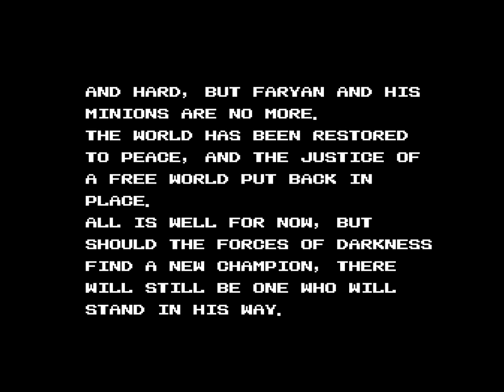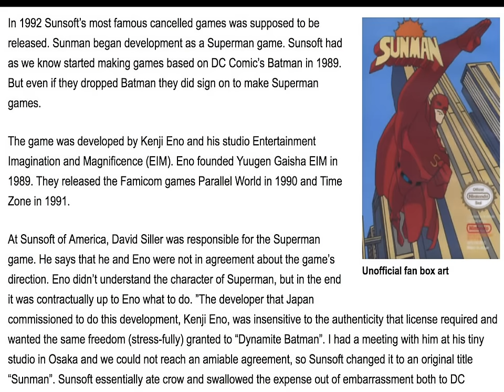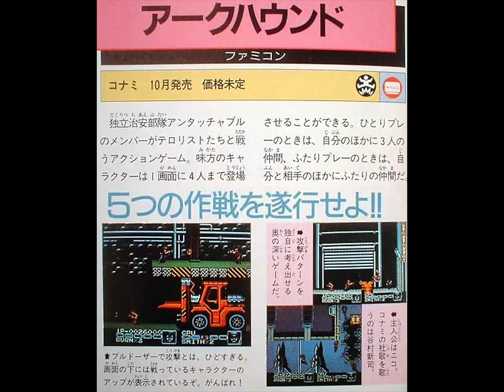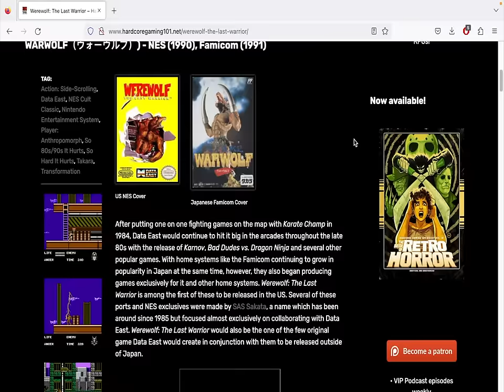NES Games That Lost Their Pop Culture Licenses (Nintendo Entertainment System)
NES GAMES THAT LOST THEIR POP CULTURE LICENSES ►This is officially the most I've struggled with choosing a title for a video.  Whew!

HUGE thanks to subscriber Joe Kool for the Sunman cartridge he donated.  You rule!

0:00 - Intro
1:39 - Journey to Silius
2:39 - Werewolf the Last Warrior
3:47 - Sunman
4:52 - Contra Force
6:12 - Power Punch II
7:31 - Krion Conquest
9:00 - Extras
9:48 - Outro